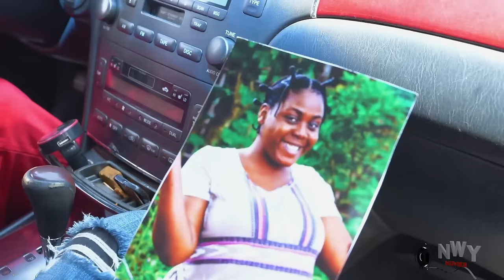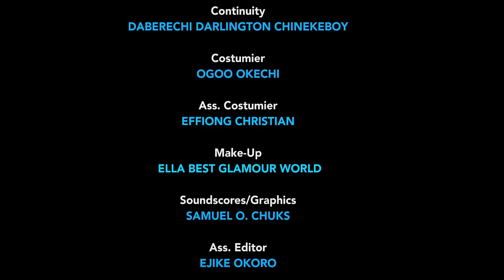She Appear To Save Her Daughter Wen D EVIL Co Wife Want To Poison Her To Die Cos D Prince Chose Her